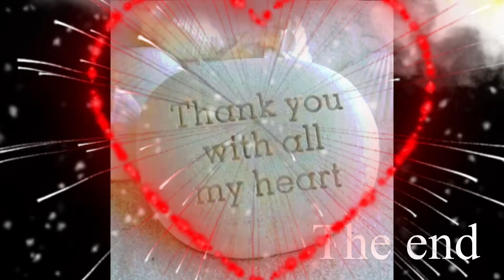Wildlife my stress reliever in our backyard birds squirrels birdfeeder helen & jr vlog